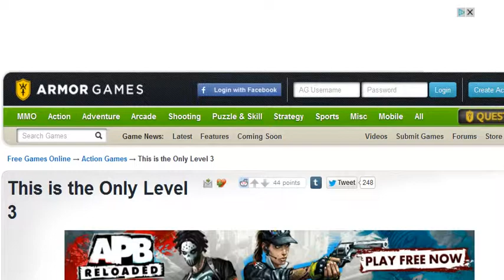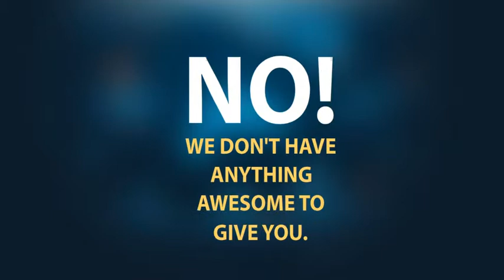This is the only level 3 (Complete)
Play it!